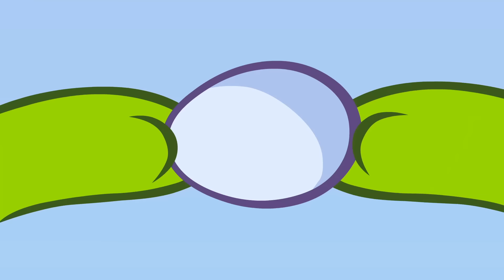Câu chuyện của Om Nom 💯 Người chiến thắng Olympic 💯 Phim Hoạt Hình Vui Nhộn Cho Trẻ Em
Xem tập mới của phim hoạt hình OmNom 💯

Câu chuyện của Om Nom - Người chiến thắng Olympic

💯  Câu chuyện của Om Nom
Om Nom, người hùng của loạt game nổi tiếng thế giới Cut the Rope, là một chú quái vật dễ thương chuyên ăn kẹo. Một ngày, cậu bỗng dưng xuất hiện trước cửa nhà một cậu bé, và từ đó hàng loạt những hành trình thú vị bắt đầu.